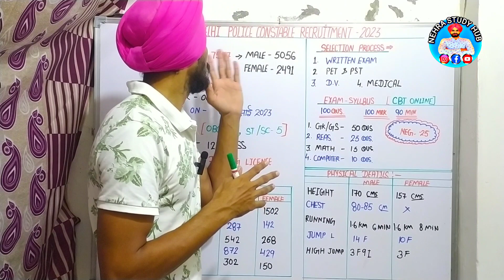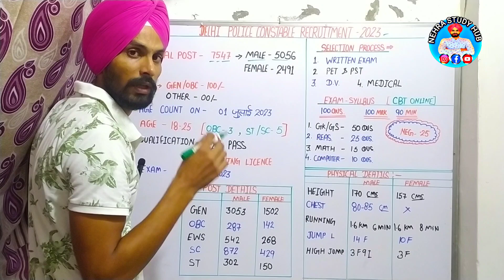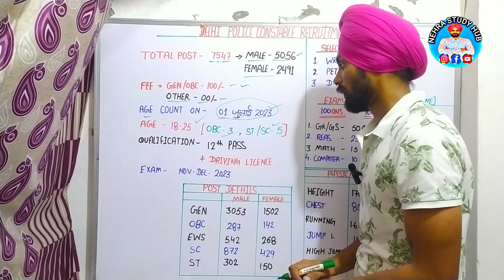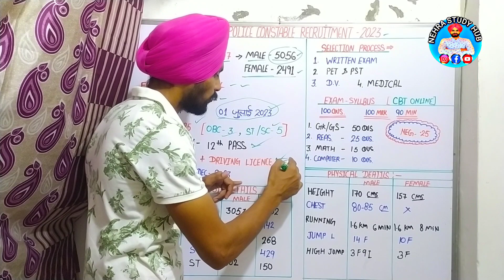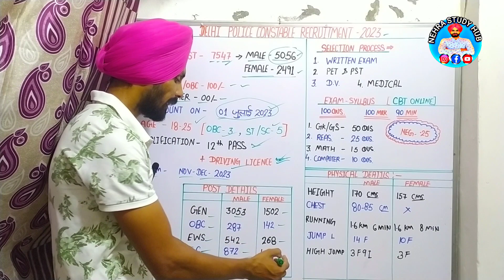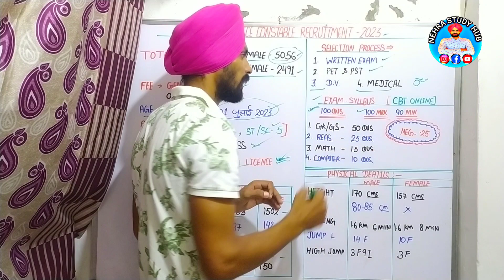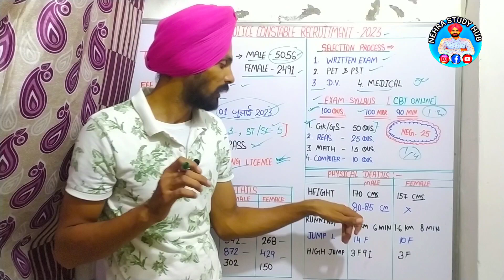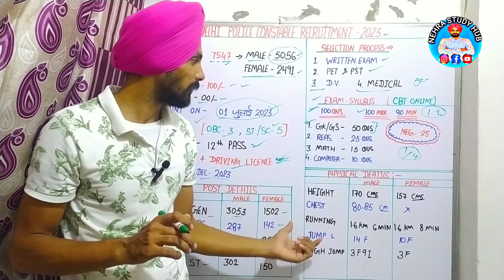Delhi Police Constable Vacancy 2023 | Exam Date, Syllabus | DP Constable Update By Nehra Sir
Balvinder nehra

BALVINDER NEHRA